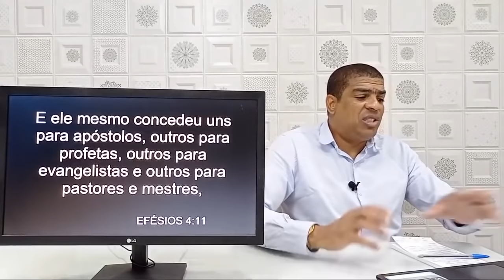CONSAGRAÇAÕ DE PASTOR E OBREIRO É ANTI BÍBLICO E HERESIA.